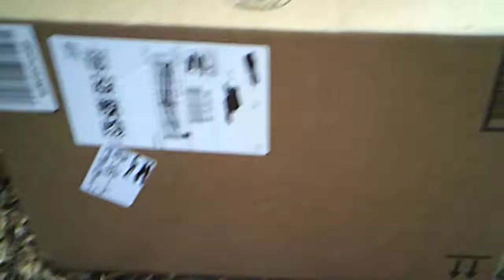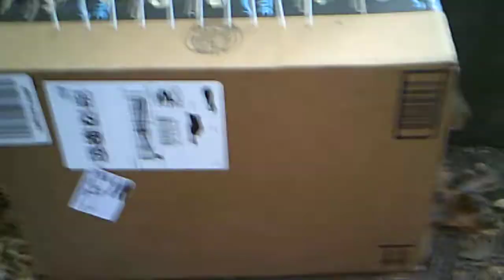"Full.Lead.Taco's 10 Q-Tips For Shooting Challenge Giveaway VR"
6.5 Grendel AR at 100 yds - I even had a tactical jam , lol ,,,, My handload using a Hornady 120 gr , ELD-m with H4895 at 26.5 gr.